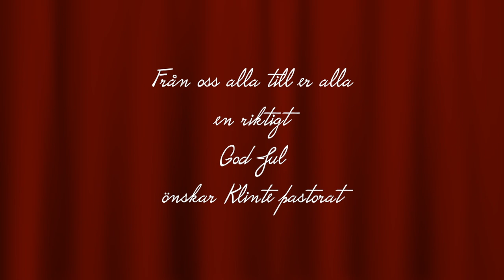Tipp tapp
God jul önskar Klinte pastorat. Medverkande Elin Andersson, Hubbe Pettersson, Pontus Nordborg och Tomas Wahlström. Eksta Kyrka